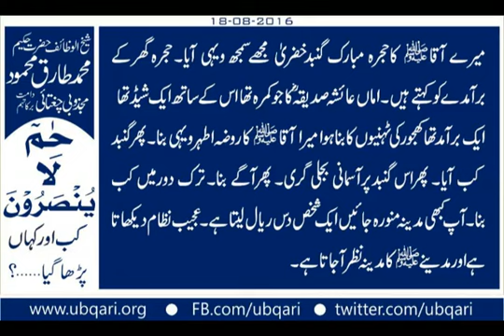Ha Meem La Yansoroon Kub aur Kahan Parha Gaya Hakeem TAriq Mehmood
حٰمٓ لَایُنْصَرُوْنَ کب اورکہاں پڑھا گیا۔۔۔؟
یادرکھیے گا اللہ کے نام میں طاقت ہے اوریہ وہ لفظ ہے جوغزوہ خندق میں پڑھاگیا۔ جب آپ حج اورعمرے پہ جائیں تومیں نے باقاعدہ ایڈریس لکھا ہے ایک وہاں میوزیم ہے وہاں سیرت کے ہرحوالے موجود ہیں اس میں بڑے بڑے عرب کے علماء کو بٹھایاہے خندق کتنی بڑی تھی کیسے تھی کتنے لوگوں نے نکالااس میں باقاعدہ خندق دیکھائی ہے آدمی دیکھائے ہیں لکڑی سے بنے ہوئے۔ یوں آدمی مٹی لاکرنکال رہے ہیں باقاعدہ وہ خندق دیکھائی۔میرے آقاﷺ کاحجرہ مبارک گنبدخضریٰ مجھے سمجھ ویہی آیا۔ حجرہ گھرکے برآمدے کوکہتے ہیں۔ اماں عائشہ صدیقہؓ کاجوکمرہ تھا اس کے ساتھ ایک شیڈ تھا ایک برآمدتھاکھجورکی ٹہنیوں کابناہوا میرا آقاﷺ کاروضہ اطہرویہی بنا۔ پھرگنبدکب آیا۔ پھراس گنبدپرآسمانی بجلی گری۔ پھرآگے بنا۔ ترک دورمیں کب بنا۔ آپ کبھی مدینہ منورہ جائیں۔ ایک شخص دس ریال لیتا ہے۔ عجیب نظام دیکھاتاہے اورمدینے ﷺ کامدینہ نظرآجاتاہے۔
آج یادرکھیے گامدینے والے ﷺ کاچودہ سوسال سے زیادہ ہوئے ہیں لیکن مدینے والے کانورراحتیں، رحمتیں اوران کے ساتھ جو اللہ کی مددیں اورجوبول ہیں وہ آج بھی غزوہ خندق ہمارے لیے خوف ہے غزوہ خندق میں بھوک غزوہ خندق میں اسباب نہیں، غزوہ خندق میں دشمن سارے اکٹھے ہوگئے تھے اوردشمنوں نے فیصلہ کیاکہ انہیں آج صفحہ ہستی سے ختم کردیں گے۔ اورانہوں نے سارے پچھلے غزوات کاانتقام لیناہے ۔میرے آقاﷺ نے فرمایا یہ پڑھو حٰمٓ لَایُنْصَرُوْنَ ۔ اورصحابہ نے یہ لفظ پڑھا اورخوف ختم ہوگیا، غم ختم ہوگیا، اوراللہ نے بغیرمشقت اورمزیدلڑے اللہ کریم نے فتح عطافرمادی۔